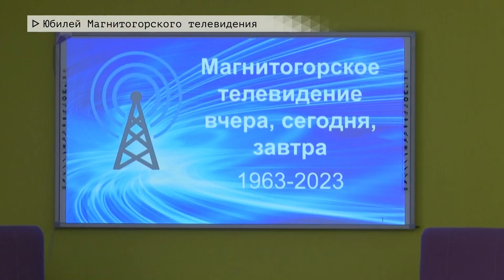Время местное. Эфир: 17-02-2023- Юбилей Магнитогорского телевидения